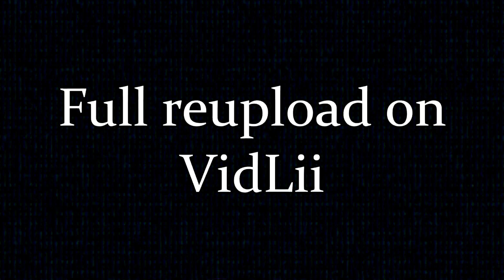YTP: SpingeBill, Potrock, and Mr Krustacean Go to Darfur (reupload)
Someone told me a bit back on Twitter that this had apparently been removed for a long time now, so I'm finally putting it somewhere that Viacom can't get to it. Really hope I won't need to repeat this again.